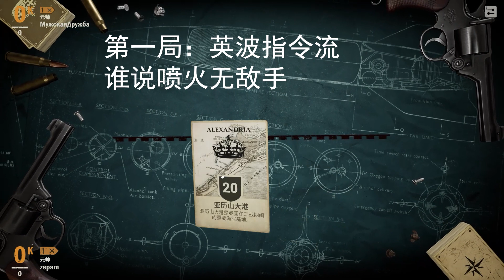元帅大战，五主三盟。套路各异，精彩相同！ Kards Field Marshal Fights with all five different decks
在刚刚过去的11月赛季中，鲲鹏驹毫无悬念晋级元帅，并获取大奖。之后开始追求一些不同卡组的体验，没想到却也精彩纷呈。在此杂选出若干套路展示。